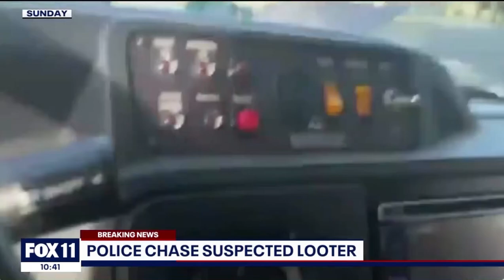Looter In Santa Monica Gets Caught By Police And Gives Interview To Local News